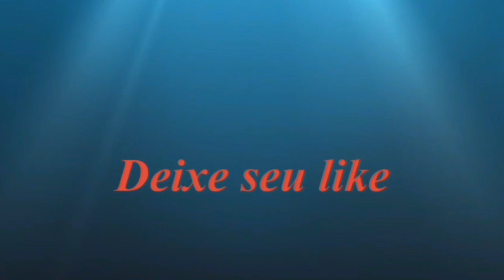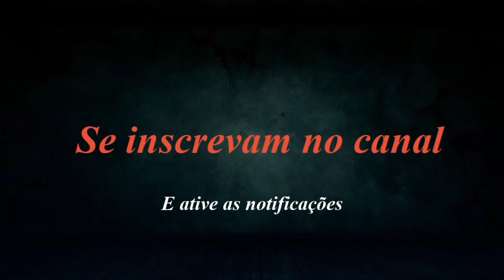MOVIMENTAÇÃO RODOVIÁRIA INTERESTADUAL DE BRASÍLIA 15-01-2022